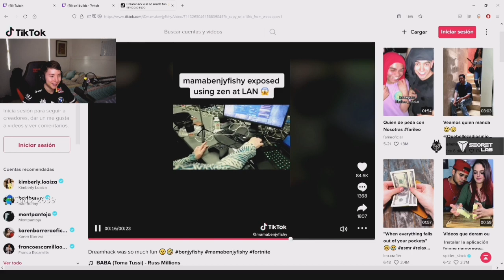JELTY REACCIONA AL SETUP DE LA MAMÁ de Benjyfihs😎